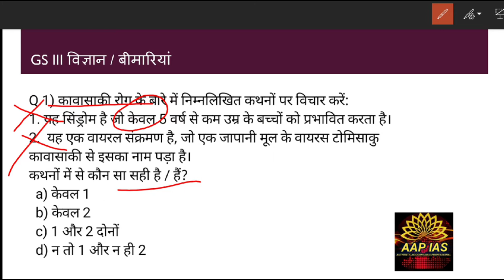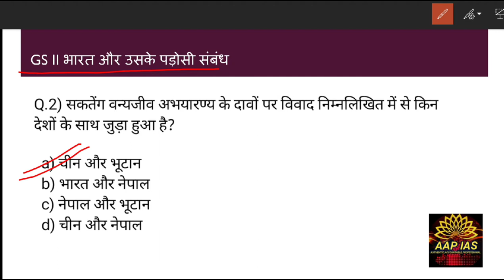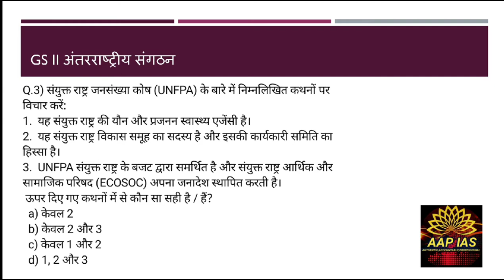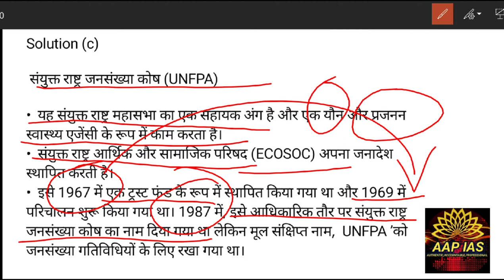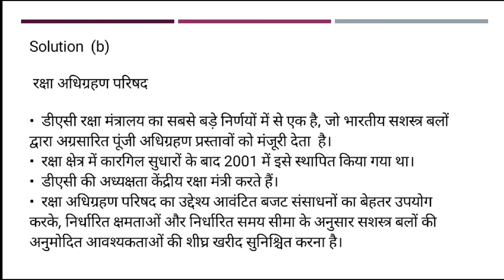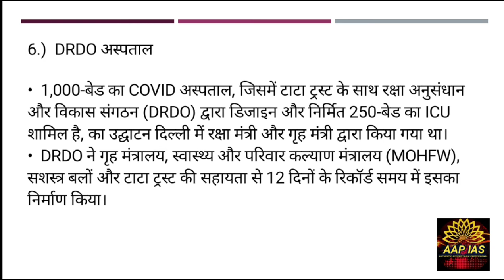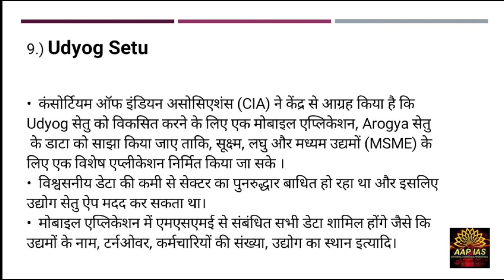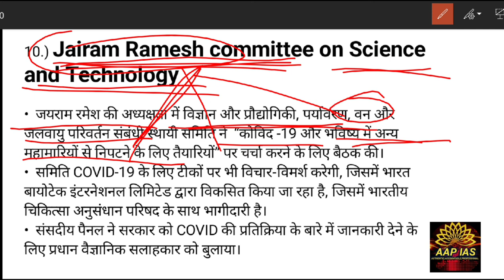Prelim special Daily current Dose/MCQ in Hindi/July 2020/Day-8/for UPSC State PCS/the Hindu, PIB etc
Daily current affair MCQ discussion in Hindi
Current affair cover all important source
Improve yourself everyday

Also watch

👉PIB, AIR, Yojana By AAP IAS :
👉All Lecture-Polity & Constitution:

INSTRUMENTS I USE FOR RECORDINGS :
👉My Writing Paid:
👉My Mike:
👉My Laptop:

UPSC
CIVIL SERVICES EXAM
CIVIL SERVICES
UPSC IAS Syllabus
UPSC Syllabus
UPSC Online
UPSC Exam
UPSC CSE 2020
Civil Preparation
UPSC Preparation
UPSC Motivation
UPSC Online
Crack IAS
Crack UPSC
UPSC FPFO
EPFO 2020